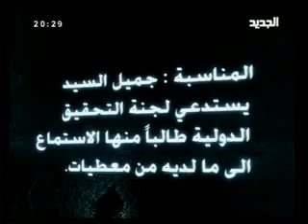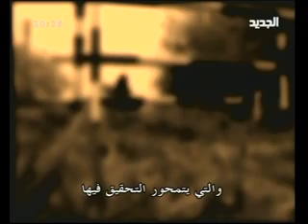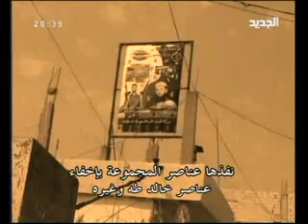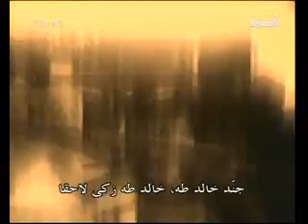حقيقه ليكس - التحقيق مع اللواء جميل السيد_1